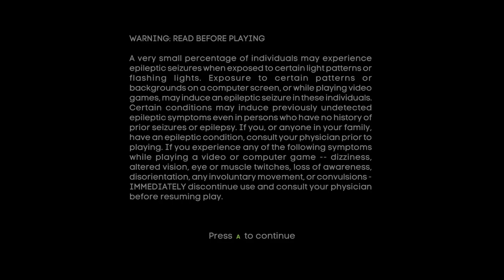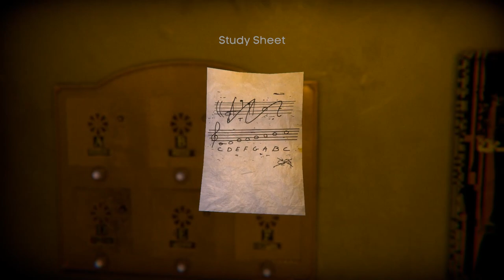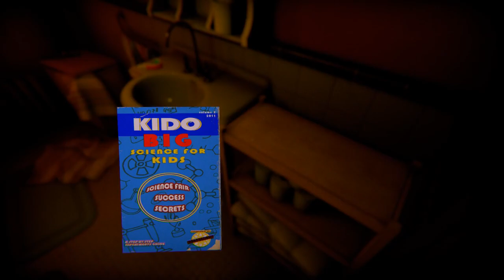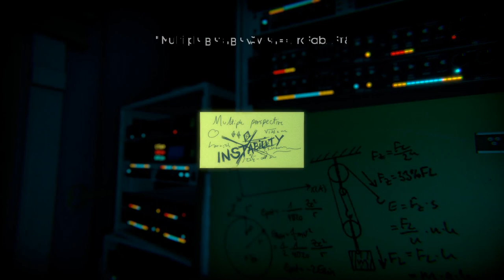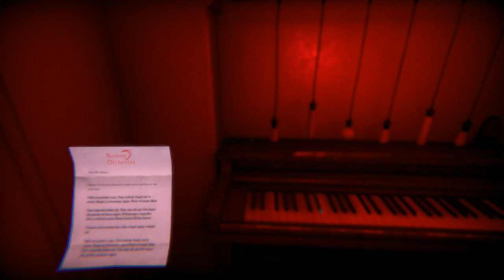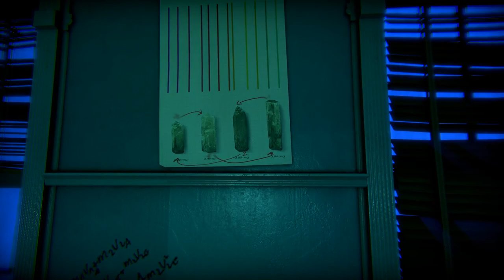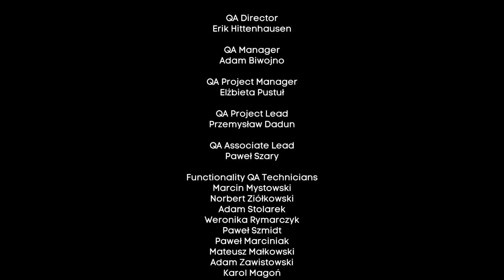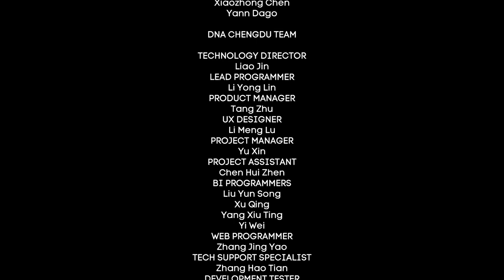TRANSFERENCE PC FULL GAME Longplay Gameplay Walkthrough Playthrough VGL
Full Game Longplay of TRANSFERENCE for PC. Complete Gameplay, Walkthrough and Playthrough.